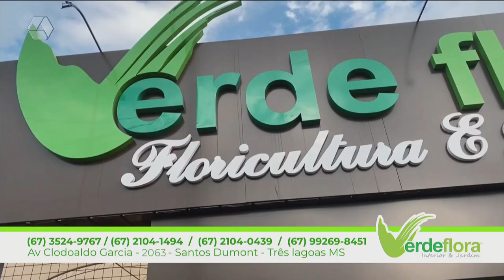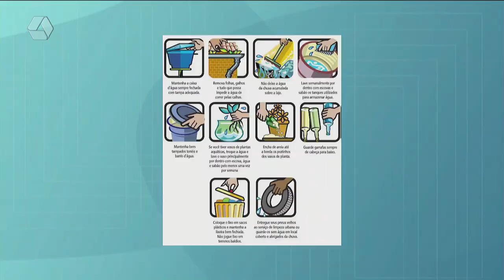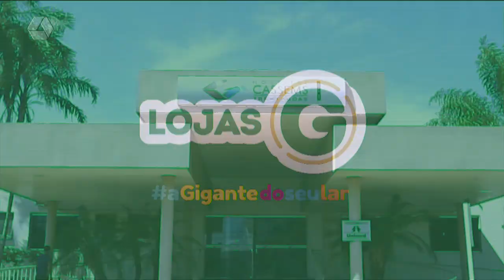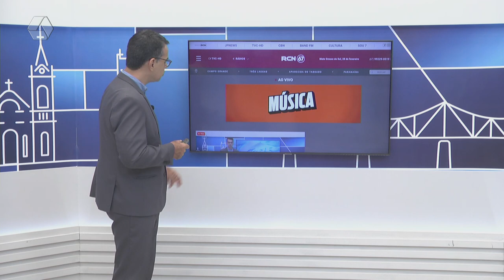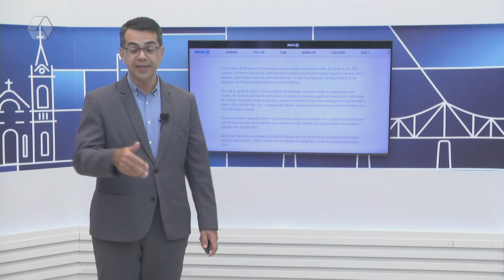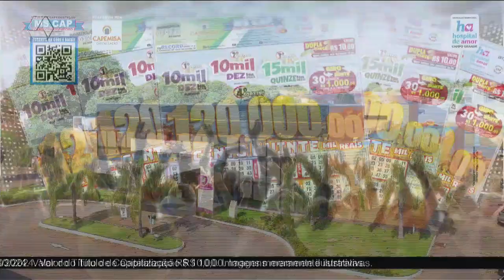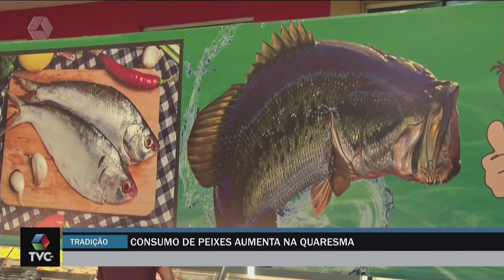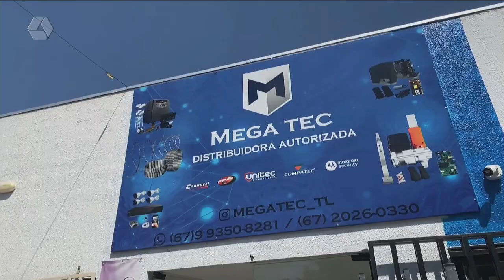TVC AGORA 28/02/2024